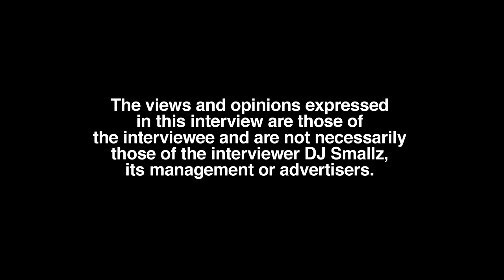Ra'jel on How She Met Boosie Badazz, 12 Year Age Gap, Sex Scene In My Struggle The Movie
Part 5

New Orleans, LA born-raised/Atlanta, GA residing entrepreneur/influencer, Ra'jel, sits down with DJ Smallz and addresses her craziest rumor. This interview was filmed on 12/23/22.

What's the largest age gap you had in a romantic relationship?